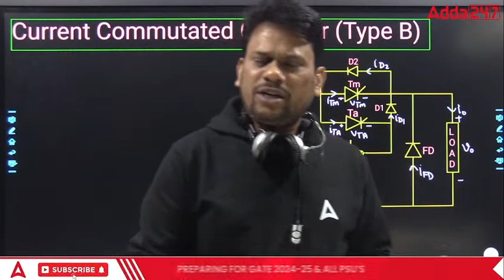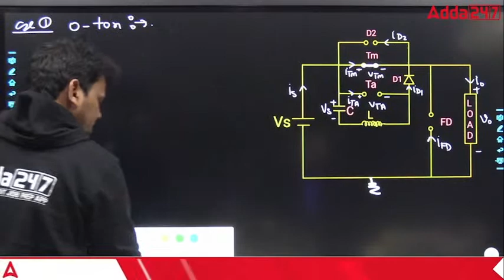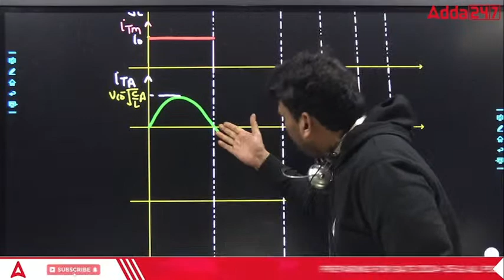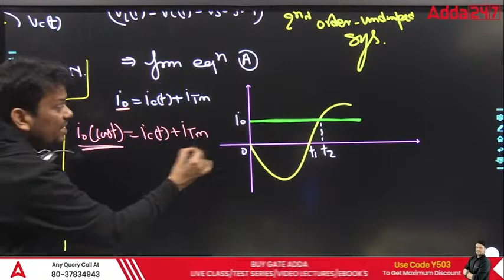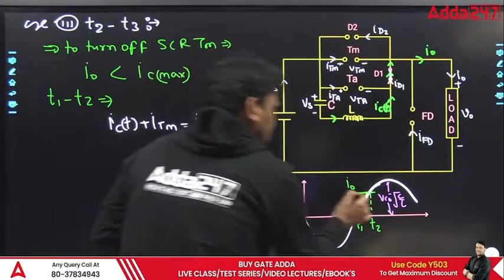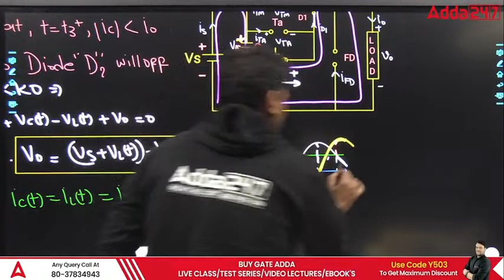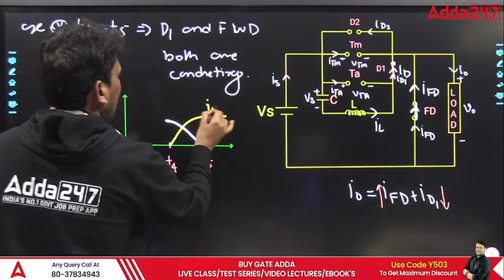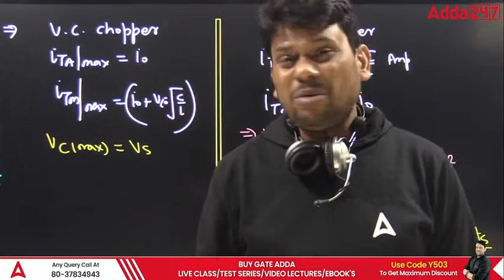Power Electronics Commutation | Chopper Commutation | GATE 2023 | By Ravi sir